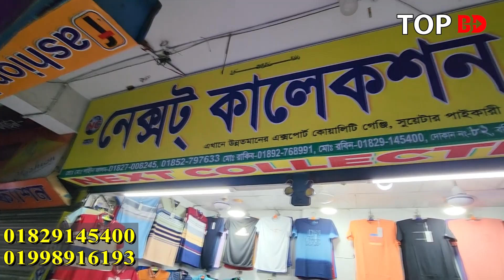লাভজনক ব্যবসার আইডিয়া। টি শার্ট পলো শার্ট গেঞ্জি পাইকারি বাজার। t shirt wholesale | t shirt paikari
যোগাযোগের ঠিকানা
নেক্সট কালেকশন  |  Next Collection
বরিশাল প্লাজা, বঙ্গবাজার সংলগ্ন, ঢাকা।

যেকোন পণ্য এবং ব্যবসায়ীক প্রতিষ্ঠানের প্রচারের জন্য যোগাযোগ করুন:
Top BD:

t shirt paikari market,
bongo bazar paikari market,
bongo bazar t shirt,
t-shirt wholesale market in dhaka,
polo t-shirt price in bangladesh,
t-shirt wholesale bd,
নেক্সট কালেকশন
Next Collection